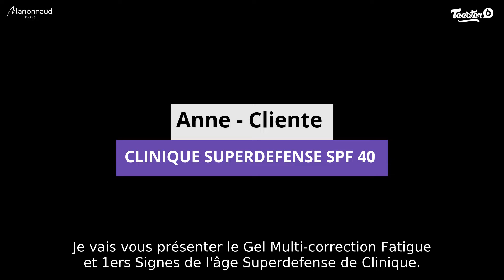Superdefense SPF 40 - Gel Multi-correction de Clinique - L'avis de Anne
Anne, ambassadrice Marionnaud vous fait découvrir le Superdefense SPF 40 - Gel Multi-correction Fatigue et 1ers Signes de l'Âge, Tous Types de Peaux
 de Clinique.
Convaincu ?